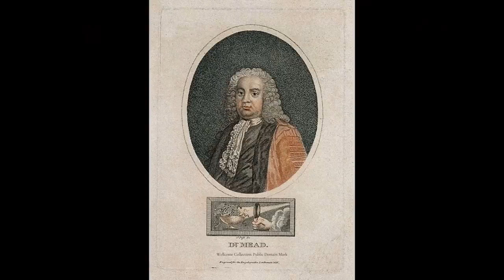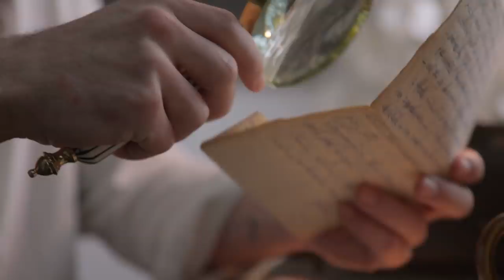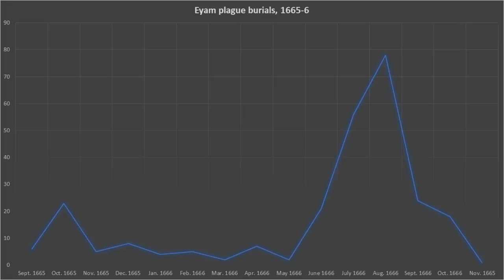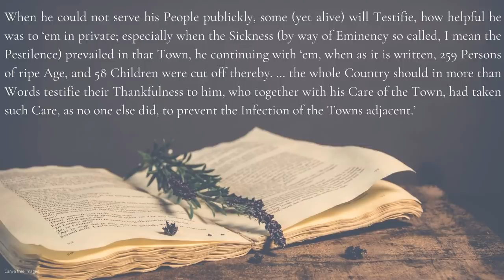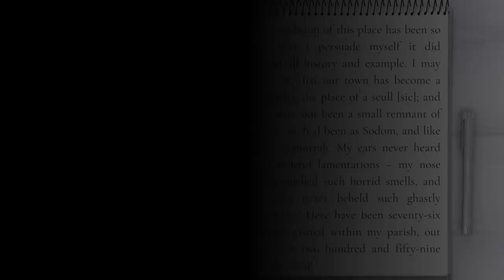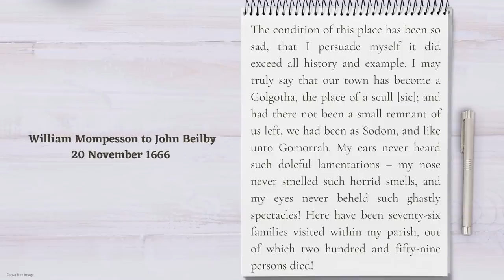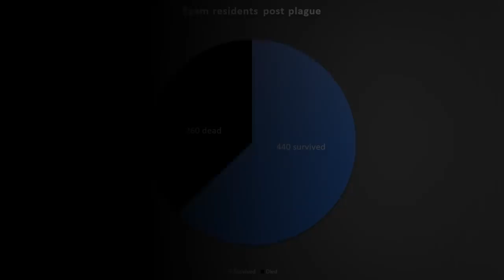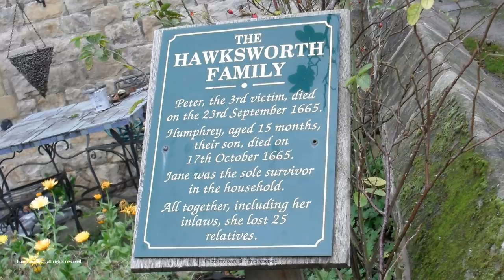When the PLAGUE came to town in 1665 | Eyam, the original lockdown | how 1 village fought the plague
This is the TRAGIC AND REMARKABLE story of what happened in the village of Eyam, England, when the plague came to town in 1665 and how the villagers (led by their minister, William Mompesson and former minister Thomas Stanley), instituted the original lockdown, complete with what we would now call social distancing, in order to stem the tide of deaths and protect their neighbours from infection. The tale of how one village fought the Great Plague of 1665, supposedly brought in from London in a bundle of cloth has become legendary and many of the buildings and other locations familiar to those alive in the seventeenth century are still in existence today, including Mompesson’s Well, where the villagers supposedly left money for outsiders to pay for food, Cucklet church (an outdoor area where services were held when gatherings in the real church were felt to be too dangerous), the so-called plague cottages where many victims lived and died and the graveyard at Eyam Church, where they were often buried, their tombs still visible to modern viewers. As well at looking at the story of Eyam, this documentary from History Calling will also answer questions including what was the plague, what caused the plague, what were the symptoms of the plague which made it so deadly and horrific and how was the plague stopped, not just in this sleepy English village, but more generally?

Lilith K. Whittles and Xavier Didelot, ‘Epidemiological analysis of the Eyam plague outbreak of 1665–1666’ in Proceedings: Biological Sciences, vol. 283, no. 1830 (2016), pp 1-9.

Patrick Wallis, ‘A Dreadful Heritage: Interpreting Epidemic Disease at Eyam, 1666-200’ in History Workshop Journal, No. 61 (2006), pp 31-56.

THUMBNAIL: photo of Catherine Mompesson’s tomb my own. A physician wearing a 17th century plague preventive: Wellcome Collection. Public Domain Mark